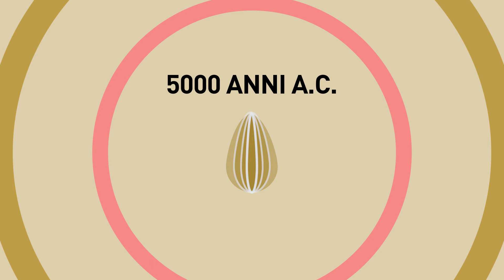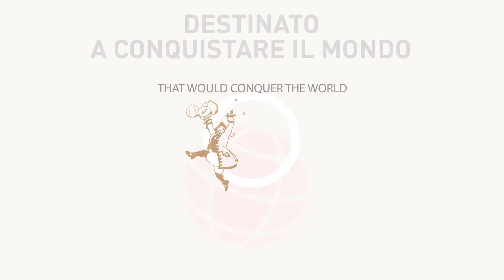MYBOSSWAS - Venchi Fico Part 3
Venchi Fico Part 3